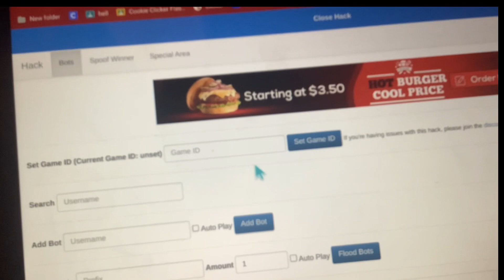How to hack kahoot